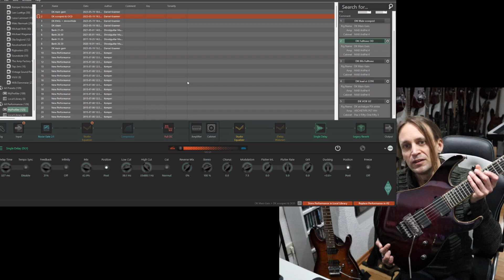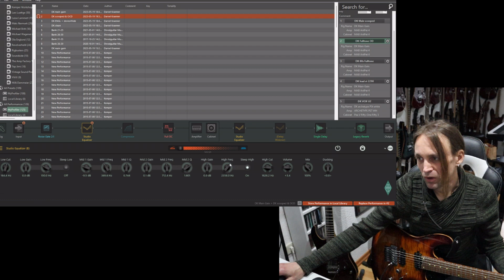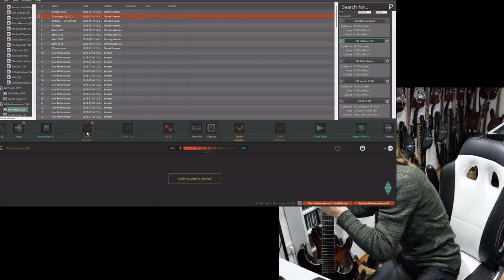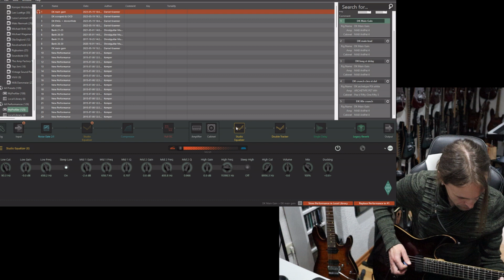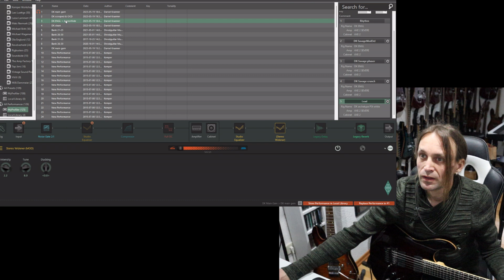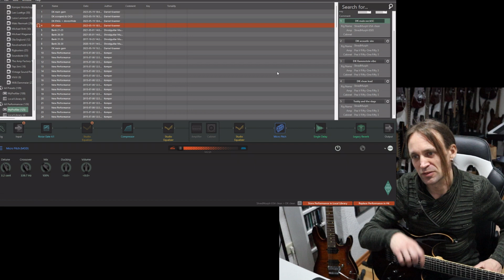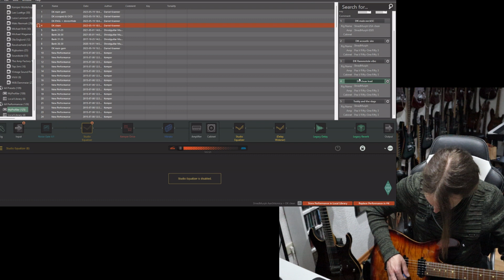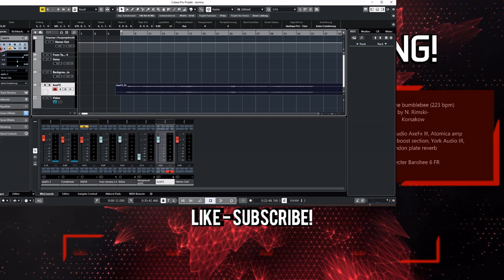Kemper profiling amp - Jennifer high gain preset pack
Now it's time for you ladies to get the the best out of your modeling units. with my high gain preset packs 🤩😁😘🤘👌👽

- Tatjana vol.1 (Hotone Ampero)
- Francesca vol.1 (Valeton GP200)
- Patricia vol.1 (NUX MG-30)
- Ivana vol.1 (Mooer Ge200)
- Svetlana vol.1 (Mooer GE300)
-  Melissa vol.1 (Harley Benton DNA FxGit pro)
- Maria vol.1 (Fractal audio AxeFx III)
- Sophia vol.1  (Fractal audio FM9 turbo)
 -Mikaela vol.1 (Boss GT-1000, Boss GT-1000 core)
- Jennifer vol.1 (Kemper profiling amplifier)

Available NOW! PN in Facebook !  🤪😎🥳😏